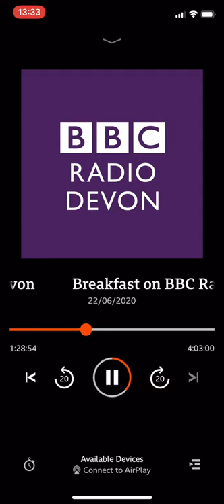BBC Radio Devon 22 06 20 Liverton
Ian Roach is interviewed on BBC Radio Devon in relation to a proposed business park at Liverton, Devon